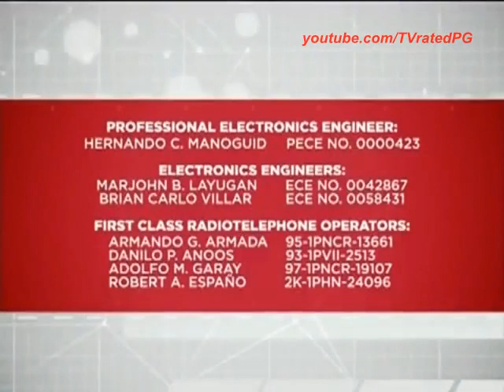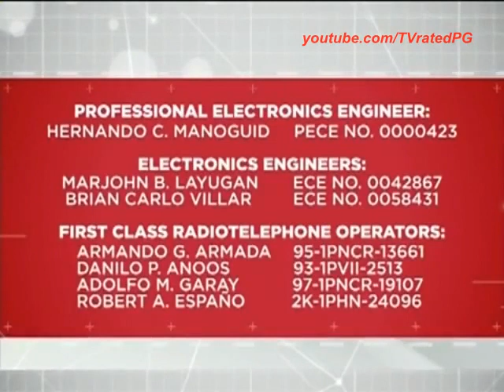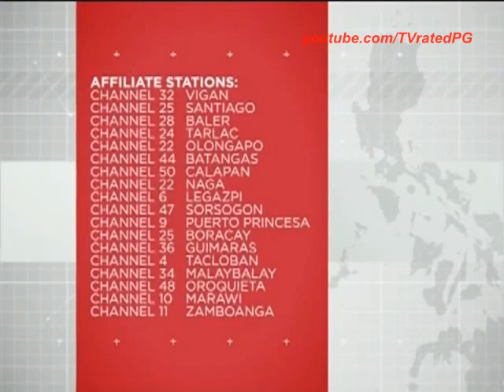TV5: Sign-On Station Notice [2015-2020]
The 2015 TV5 Sign-On Station Notice was used, until 2020.

Rosellenatics, please do not owned the copyright here in this video!